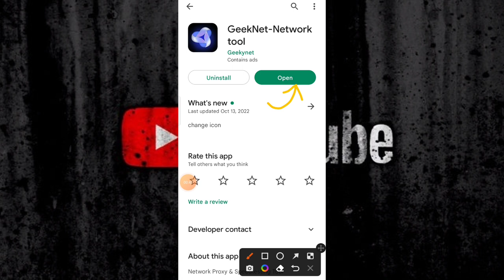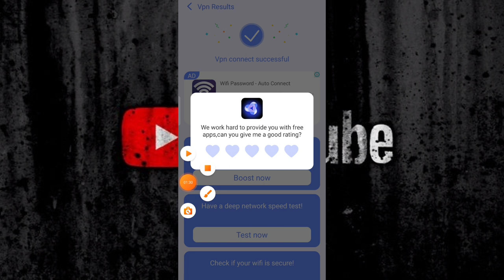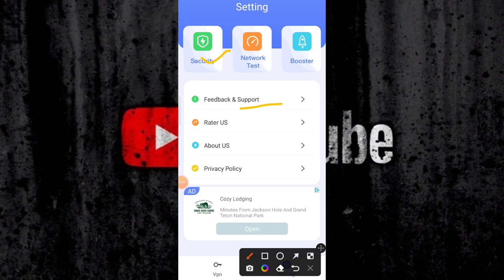Geeknet network tool || Geeknet network tool kaise use kare ||Geeknet app kaise use kare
Atish Tech

Geeknet network tool || Geeknet network tool kaise use kare || How to use Geeknet network tool||